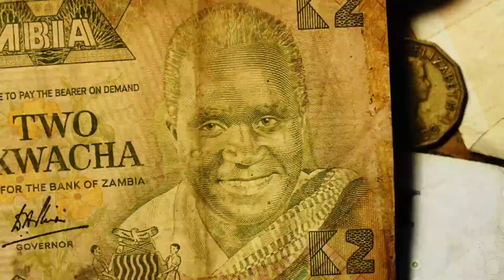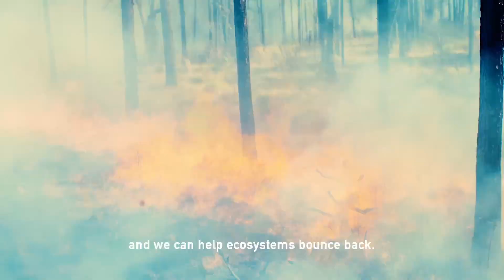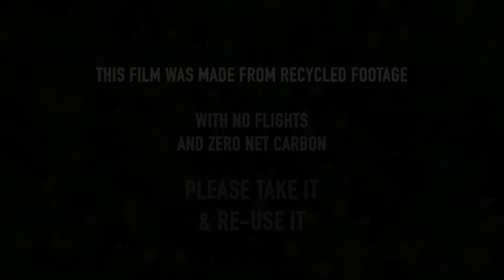Nature Now Greta Thunberg & George Monbiot 2020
There is a natural solution to the climate breakdown protecting forests. Climate activist Greta Thunberg and writer and climate activist George Monbiot explain.

This independent film was made possible with support from Conservation International, Gower St., The Food and Land Use Coalition and guidance from Nature4Climate and Natural Climate Solutions.

Narrated by Greta Thunberg & George Monboit

Directed by Tom Mustill
Producer Andrea Walji
DOP & Offline Editor Fergus Dingle
Sound Recordist Ewan Dryburgh
Motion Graphics Páraic Mc Gloughlin
Sound Designer & Audio Post Tom Martin for Mcasso
Online Editor & Picture Post Bram De Jonghe for Special Treats Productions
NCS Guidance Charlotte Latimer
Music Rone - Motion with kind permission of the artist InFiné & Warner Chappell Music

A Gripping Films Production

0:03
my name is Greta Tim berry we are living
0:07
in the beginning of a mass extinction
0:10
our climate is breaking down children
0:14
like me are giving up their education to
0:17
protests but we can still fix this you
0:21
can still fix this to survive we need to
0:24
stop burning fossil fuels but this alone
0:28
will not be enough lots of solutions I
0:31
talked about but what about a solution
0:33
that is right in front of us I'll let my
0:36
friend George explain there is a magic
0:39
machine that sucks carbon out of the air
0:42
costs very little and builds itself it's
0:46
called a tree a tree is an example of a
Natural Climate Solutions
0:50
natural climate solution mangroves peat
0:54
bogs jungles marshes sea beds kelp
0:57
forests swamps coral reefs they take
0:59
carbon out of the air and lock it away
1:02
nature is a tool we can use to repair
1:06
our broken climate
1:08
these natural climate solutions could
1:10
make a massive difference
1:12
pretty cool right but only if we also
1:15
leave fossil fuels in the ground
1:18
here's the great part
1:21
right now we are ignoring them we spend
1:26
a 1000 times more on global fossil fuel
1:29
subsidies that are natural based
1:31
solutions natural climate solutions get
1:34
just 2% of all the money used on
1:36
tackling climate breakdown this is your
1:40
money it is your taxes your savings even
1:44
more crazy right now when we need nature
1:46
the most we're destroying it faster than
1:49
ever after 200 species are going extinct
1:52
every single day much of the Arctic ice
1:55
is gone
1:56
most of our wild animals have gone much
1:59
of our soil has gone so what should we
2:02
do what should you do it's simple we
2:05
need to protect restore and fund
Protect Restore
2:09
protects tropical forests are being cut
2:12
down at the rate of 30 foot for pictures
2:15
and minutes where nature is doing
2:17
something vital we must protect it
2:20
restore much of our planet has been
2:23
damaged but nature can regenerate and we
2:27
can help ecosystems bounce back fun we
2:32
need to stop funding things that destroy
2:35
nature and pay for things that help it
2:38
it is that simple protect restore
2:42
[Music]
2:44
this can happen everywhere many people
2:46
have already begun using natural climate
2:48
solutions we need to do it on a massive
2:51
scale you can be part of this vote for
2:55
people who defend nature share this
2:58
video talk about this all around the
3:01
world there are amazing movements
3:03
fighting for nature join them
3:10
[Music]
3:13
everything counts what you do counts
3:19
[Music]